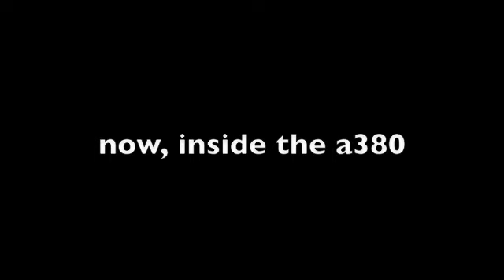Pictures of an airbus a380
PLEASE READ! some pictures i found and decided to post on youtube. plz comment and rate thanks..enjoy